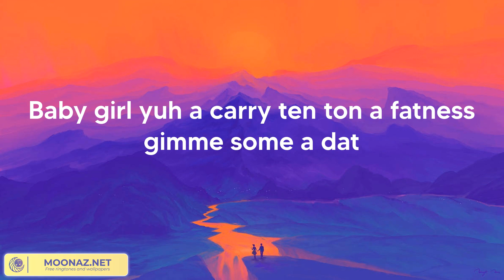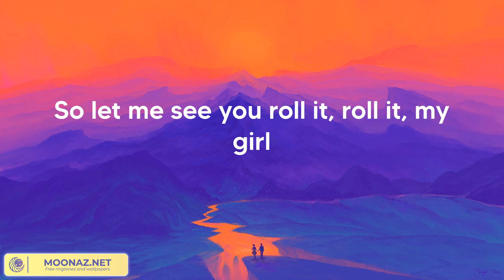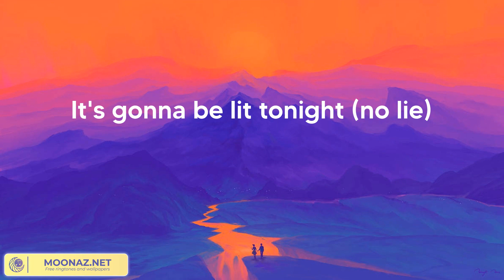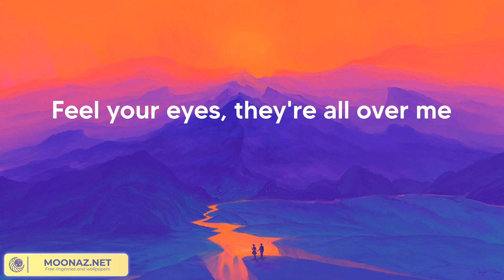Sean Paul - No Lie (Lyrics)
Sean Paul - No Lie (Lyric Video)
Sean Paul - No Lie (Lyrics 2023)